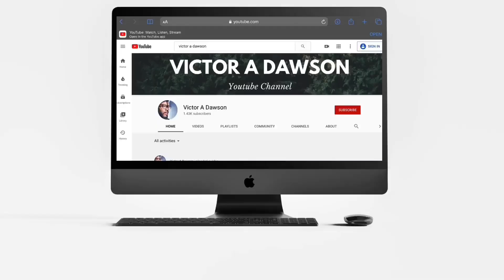Demi Lovato - Too Good At Goodbyes (Sam Smith cover) REACTION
Wassup everyone 👋🏾 I’m Victor A Dawson. I love everything  entertainment and decided to share my opinion of what I see with you all.   Come watch with me💻💻BOOM!!!💥💥💥

FOLLOW ME📱📱📱📱

I love reading your opinions so hit me up and let’s talk about what we watched.